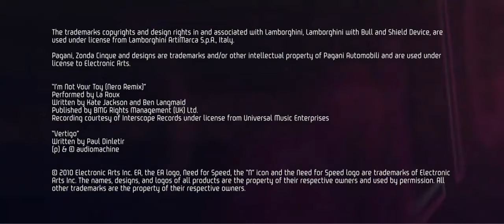Need For Speed Hot Pursuit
Pagani vs Lamborghini